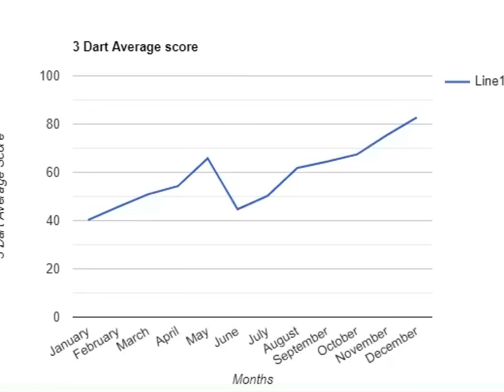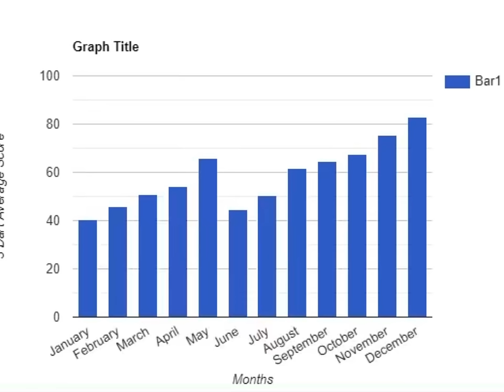I Trained Like A Pro Dart Player For 365 Days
Hi everyone! Here’s my video on the first year of the 10,000 hours experiment. Where I try to go from a 40 average player to being a top 50 in the world within 5000 hours!

This is how I trained and practiced like a darts professional for a whole year and threw Over 504,000 darts !

Players from around the world pursue their dream to join the professional ranks and play on the PDC ProTour.

What does it take to get to a 80 average dart player from a 40 start - watch to find out.

Great experience for anyone who wants to play with the best players in the game!

I practiced like a dart pro for 365 days